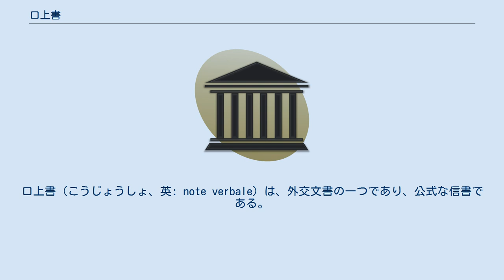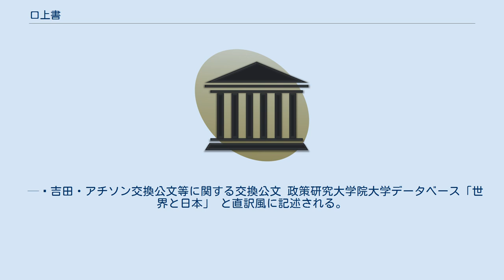口上書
口上書（こうじょうしょ、英: note verbale）は、外交文書の一つであり、公式な信書である。
 国家間、もしくは国家と国際機関の間で交換（「発出」および「受領」）されるものであり、署名はされない（署名がされる文章は note signée と呼ばれる）。
その内容は、簡単な事務連絡や援助・協力などへの謝意表明のほか、外交問題案件に対する事実確認や抗議意志の表明など様々で、外交文書としては頻繁かつ広く用いられている。
 口上書はほぼ英語もしくはフランス語で記述され、原本は原則非公開である。
 書き出しはほぼ定型であり、 との前書きに続き、パラグラフを改めて箇条書きなどで用件を簡潔に記述、最後に日付と発出地名で結ばれる。
 日本国外務省が、日本語で口上書を記述する場合（国内での事務の便宜や、一般への公開のため等）も伝統的に、 書簡を以て啓上いたします。
【発出者】は【受領者】閣下に対し【口上書の目的】を通報する光栄を有します。
 （本文） 【発出者】は以上を申し進めるに際し、ここに重ねて閣下に向かつて敬意を表します。
 — 吉田・アチソン交換公文等に関する交換公文 政策研究大学院大学データベース「世界と日本」 と直訳風に記述される。